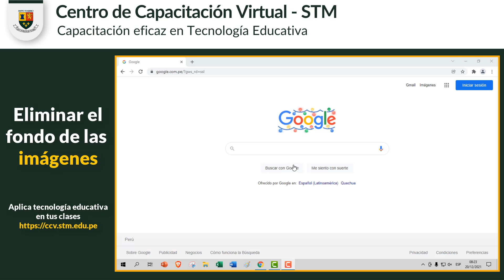🔔 Eliminar el fondo de las imágenes - Erase bg